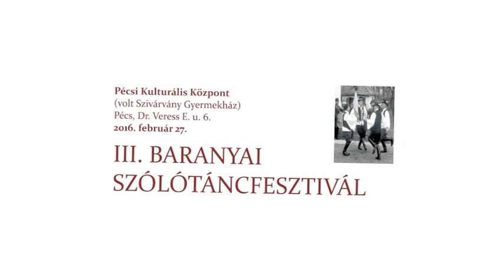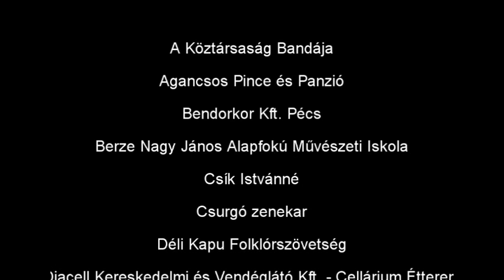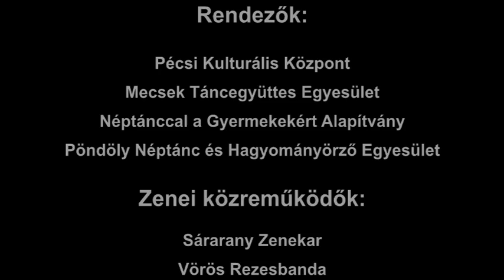III. Baranyai Szólótáncfesztivál - baranyai táncok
Pécsi Kulturális Központ
2016. február 27. délelőtt